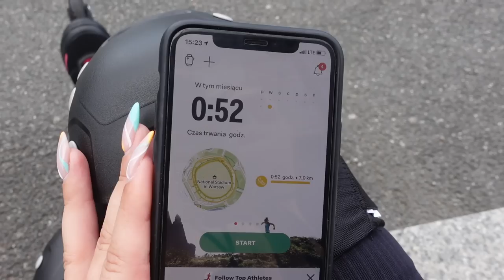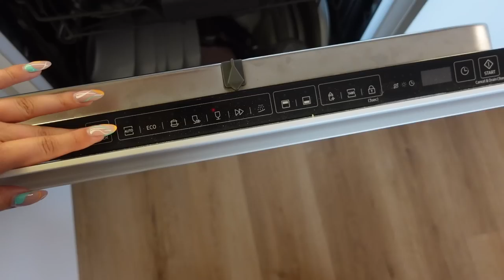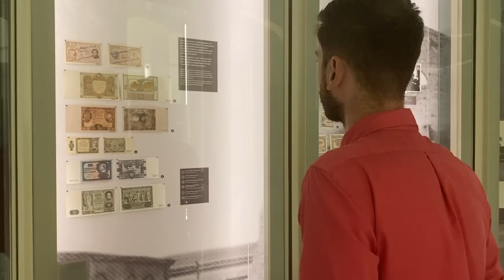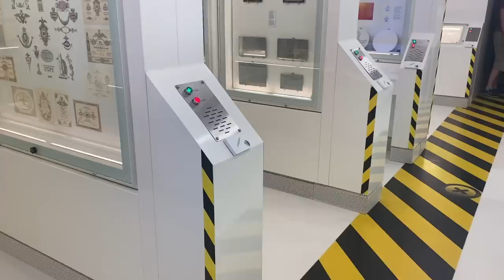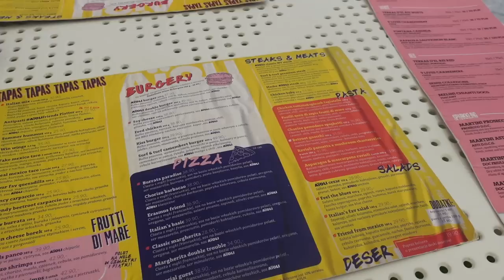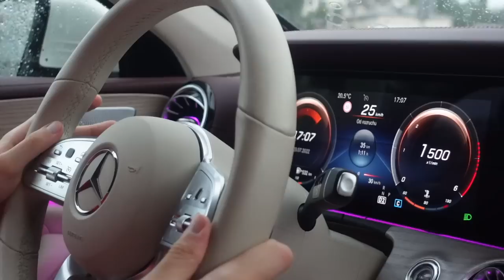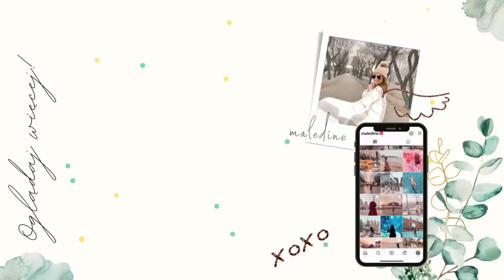OSZUST PRÓBOWAŁ WYŁUDZIĆ ODE MNIE PIENIĄDZE!👮🏻‍♂️NOWE ROLKI I PIERWSZA JAZDA! 🛼| ZMIANOHOLICZKA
Cześć! Dzisiaj mam dla Was krótszy filmik z ważnym przesłaniem na koniec! Dzisiaj wyjątkowo oglądajcie do samego końca, bo to bardzo ważne! W tym vlogu zabiorę Was na zwiedzanie bardzo fajnego miejsca - muzeum Centrum Pieniądza NBP. Będzie też jedzonko i moja pierwsza przejażdżka na rolkach po wielu latach przerwy!

💬 FILM ZAWIERA:
- lokowanie produktu ❌

📸 TYM NAGRYWAM:
- Sony ZV-1

Magda